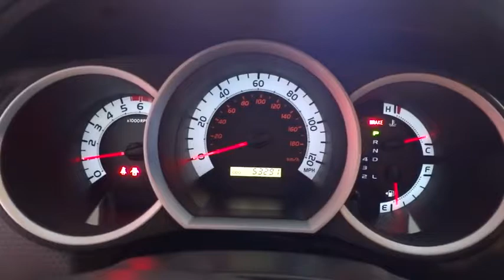2015 Toyota Tacoma Fresno, Clovis, Selma, Hanford, Bakersfield, CA FM045372H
MAGNETIC GRAY METALLIC Used 2015 Toyota Tacoma available in Fresno, California at Lithia Hyundai of Fresno. Servicing the Clovis, Selma, Hanford, Bakersfield, CA area.
2015 Toyota Tacoma 2WD Double Cab LB V6 AT PreRunner - Stock#: FM045372H - VIN#: 3TMKU4HN4FM045372

5590 N. Blackstone

FUEL EFFICIENT 21 MPG Hwy/17 MPG City! MAGNETIC GRAY METALLIC exterior and GRAPHITE interior. Navigation, TOWING PACKAGE, Trailer Hitch, T3 PACKAGE, ROOF RACK, RADIO: ENTUNE PREMIUM AUDIO W/NAVIGAT... TRD SPORT PACKAGE READ MORE! KEY FEATURES INCLUDE: Child Safety Locks, Electronic Stability Control, Brake Assist, 4-Wheel ABS, Front Disc/Rear Drum Brakes, Tire Pressure Monitoring System, Vehicle Anti-Theft System. OPTION PACKAGES: TRD SPORT PACKAGE hood scoop, Cruise Control, Sliding Rear Window, Privacy Glass, Metallic Tone Instrument Panel Trim, Sport Seats, driver 4-way manual lumbar support, Variable Speed Wipers, TRD Sport Graphics, Wheels: 17 x 7.5 Alloy, Dual Sunvisors w/Mirrors & Extenders, Exterior Mirrors w/Turn Signal Indicators, Tires: P265/65R17, Sport Suspension, TRD Bilstein Race Shocks, 60mm front piston shocks w/TRD coil springs w/protective zinc plated body and 1 increase in wheel travel and 50mm rear piston shocks w/a remote reservoir, zinc plated body and a 1.5 increase in wheel travel, Leather-Wrapped Steering Wheel & Shift Knob, 115V/400W Deck Powerpoint, 2- instrument panel plus 1 deck, Tailgate-Handle Integrated Backup Camera, Remote Keyless Entry System, Color-Keyed Bumpers, color-keyed, RADIO: ENTUNE PREMIUM AUDIO W/NAVIGATION AM/FM w/caching, CD player w/MP3/WMA playback capability, high-resolution 6.1 touch-screen w/split-screen display, auxiliary audio jack, USB 2.0 port, iPod connectivity and control, Gracenote album cover art, Bluetooth hands-free phone capability, phone book access, advanced voice recognition and music streaming, SiriusXM Satellite Radio, Entune App Suite includes Bing, iHeartRadio, MovieTickets.com, OpenTable, Pandora Pricing analysis performed on 11/23/2018. Horsepower calculations based on trim engine configuration. Fuel economy calculations based on original manufacturer data for trim engine configuration. Please confirm the accuracy of the included equipment by calling us prior to purchase.